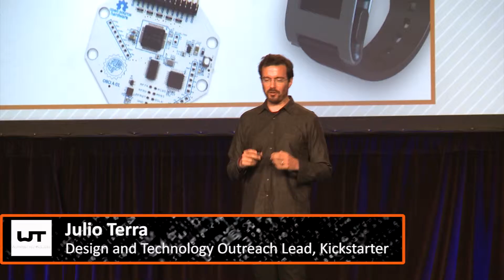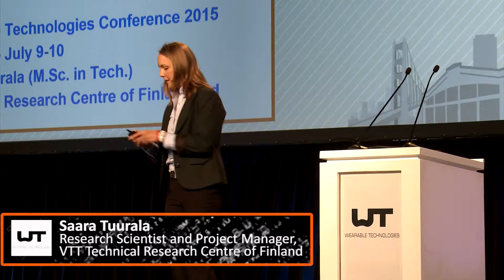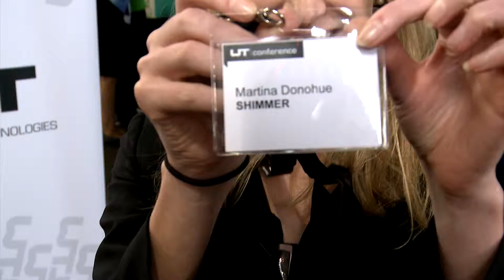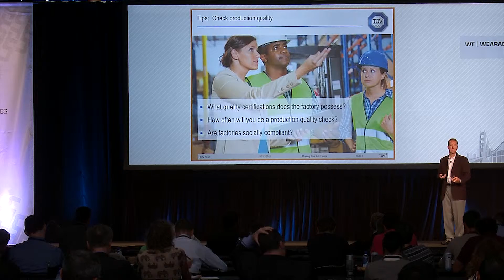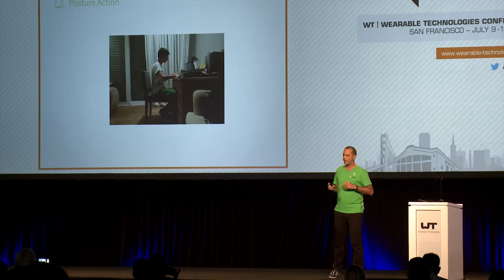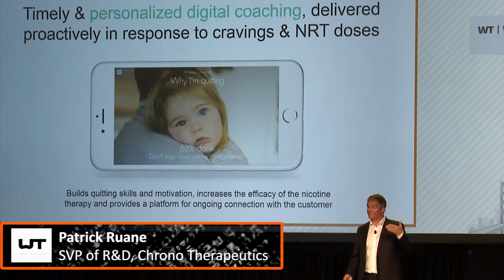WT | Wearable Technologies Conference 2015 USA